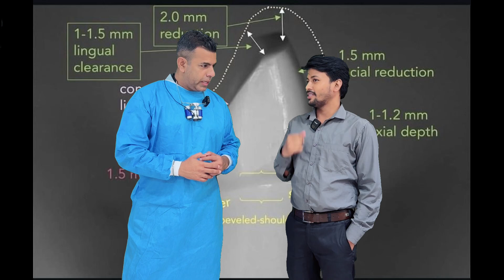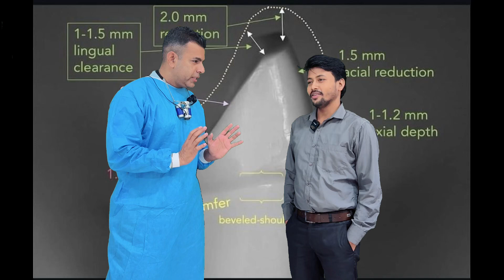Best Dentist India Reveals the Secret to a FLAWLESS Digital Smile Makeover with Veneers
Learn the secret to a perfect digital smile makeover with veneers! Find out how the best cosmetic dentists in India can transform your smile in Delhi.

Dental veneers are thin, custom-made shells, typically made of porcelain, designed to cover the front surface of teeth.

They are used to improve the appearance of teeth that may be discoloured, stained, chipped, misaligned, or have other cosmetic imperfections. The process typically involves a consultation, tooth preparation, impressions, and bonding the veneers to the teeth.

Interested in learning how your smile will look with dental veneers?

Embark on your smile transformation now with Dr.Rajat Dental by scheduling a cosmetic consultation.

18/32, Block 18, Moti Nagar New Delhi, Delhi 110015